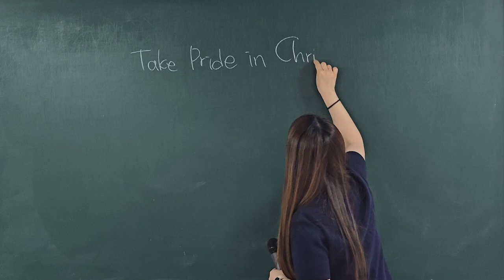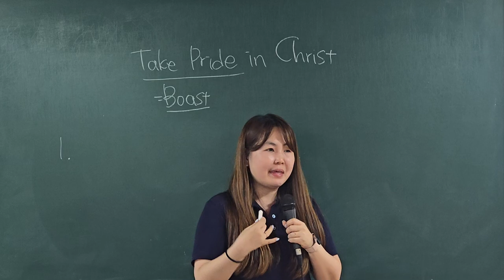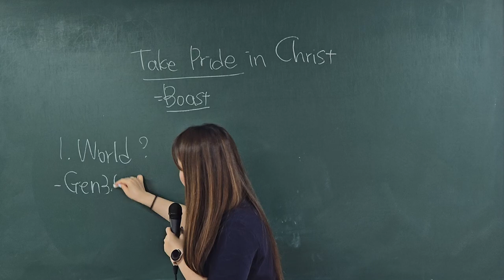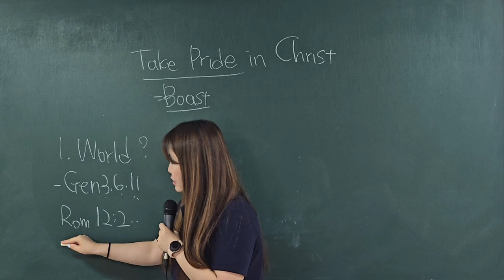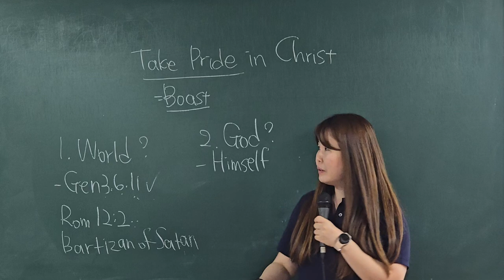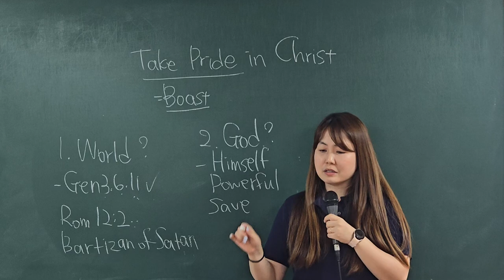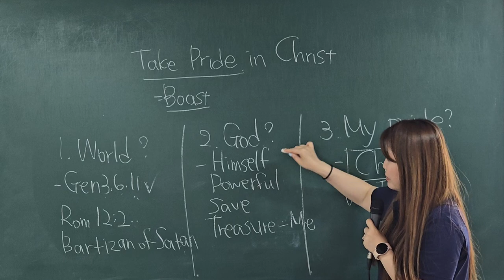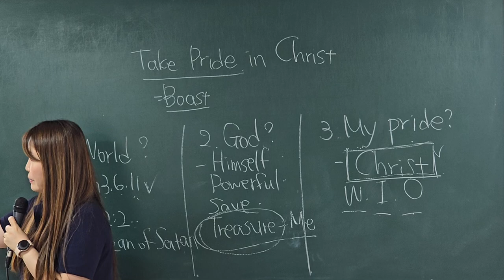2024.06.07. All Nations Church Yuil Care English Service Message 「Take Pride in Christ」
Subject :  All Nations Church Yuil Care English Service Message
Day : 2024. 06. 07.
Title : Take Pride in Christ
Scripture : Gal 6:14
Sermon : Deaconess Joanne